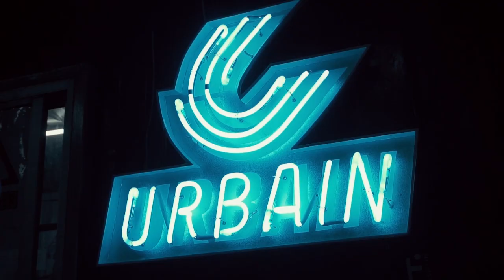PERJALANAN SKENA VAPE DI INDONESIA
Host :
Rico Lubis